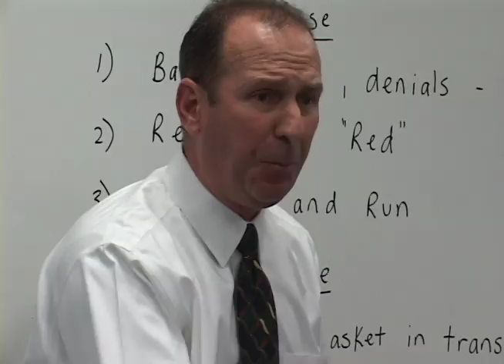Longwood Men's Basketball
Feature produced by LU student Nathan Epstein on Lancers' program.